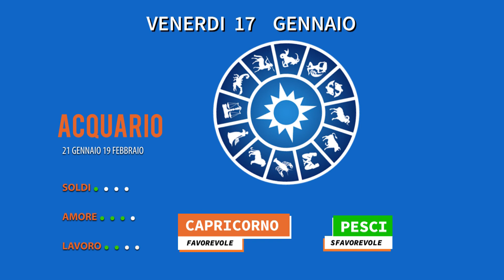17 gennaio 2020 Oroscopo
Leone, oggi ci sarà qualche litigio nelle coppie per incomprensioni e alcuni penseranno anche di abbandonare. Scorpione,le coppie oggi devono fare attenzione alla gelosia, spesso è in grado di ferire più delle parole. Sagittario, ottima giornata sotto tutti gli aspetti, , farete degli incontri importanti e divertenti.
segui tutti e 12 i segni dello zodiaco. Ogni giorno su ventiventitv